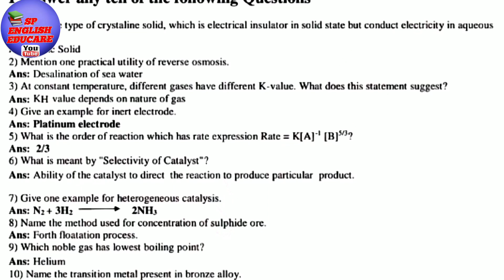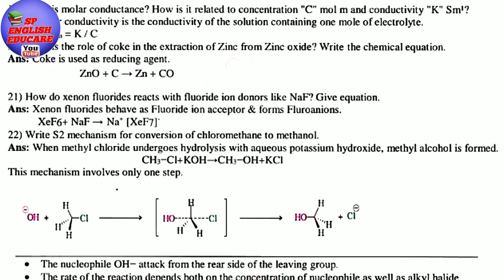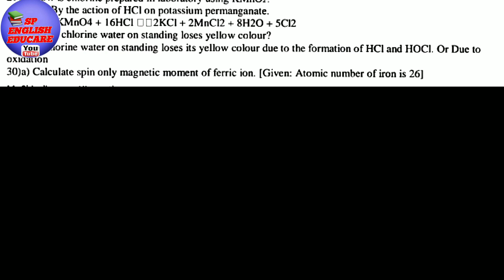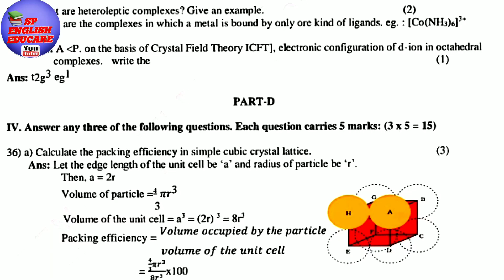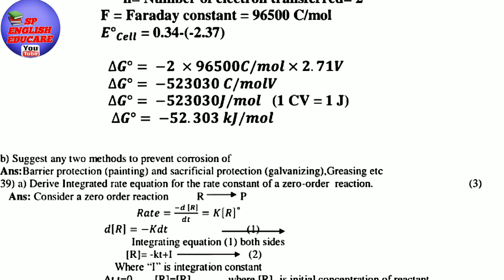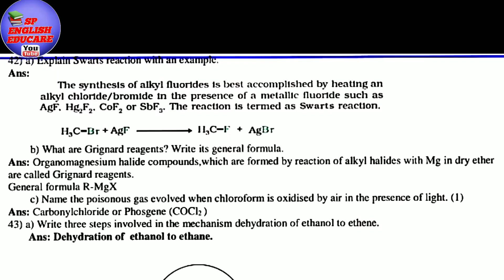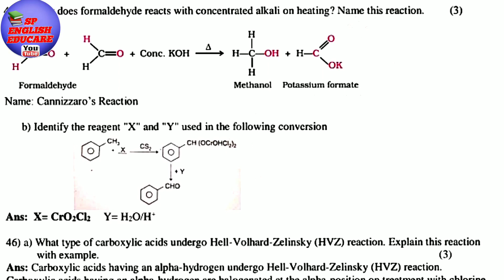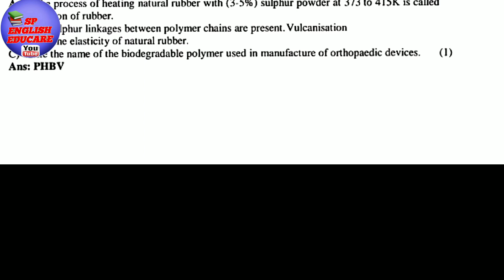2nd PUC CHEMISTRY | Solved Annual Exam Question Paper 2022